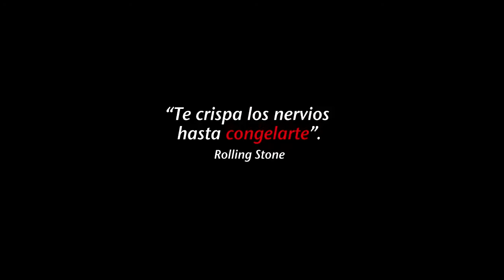It follows - Trailer Oficial VOSE - encarteleraonline.es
It Follows
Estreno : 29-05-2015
Titulo original: It Follows
Director: David Robert Mitchell
Fotografía: Michael Gioulakis
Genero:Drama, Terror
Reparto: Maika Monroe, Keir Gilchrist, Daniel Zovatto, Jake Weary, Olivia Luccardi, Lili Sepe, Linda Boston, Caitlin Burt, Heather Fairbanks, Aldante Foster, Ruby Harris, Christopher Hohman, Bailey Spry, Rich Vreeland
Guión: David Robert Mitchell
Duración: 97 mins
Nacionalidad: USA
Distribuidora: Surtsey Films